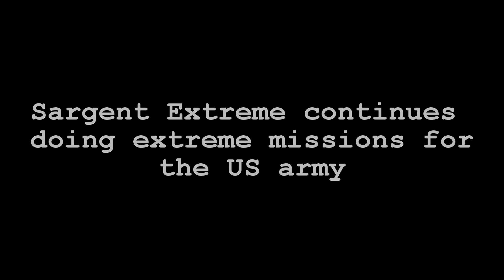The Infiltrator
Special thanks to everyone involved, thank you so much for helping make this. I hope you all can enjoy this.

|Credits|

Storyline by: Harri Roberts (SargentRoberts)
Sgt Extreme: Calvin (Nivlaco)

General Von Schnitzel Voiced by: (Commander Moon)
Acted by: Richie D & Zuby

US Lookout: Richie D. (Evil_Pork)
US General: Calvin (Nivlaco)
US Private: Commander_Moon
US Soldier 1: Nithin (KingDragon)
US Soldier 2: Lukas (Pidobrothers)
Axis Lookout: Ryan (Way2Originiall)
Axis Soldier 1: Richie D. (Evil_Pork)
Axis Soldier 2: Ryan (Way2Originiall)
Axis Soldier 3: Alex M. (Tanagrine)
Axis Soldier 4: Robert (killingpotato)
Axis Soldier 5: Theo (PidobrothersYT)

Directed, Filmed, Edited, & Produced By: Commander Moon

Thumbnail Art by my sister.

This Project took over 5 whole days of filming and editing and was made for Reto Moto's 2017 challenge of "Tell us your war story"